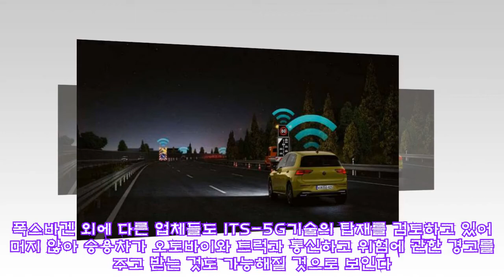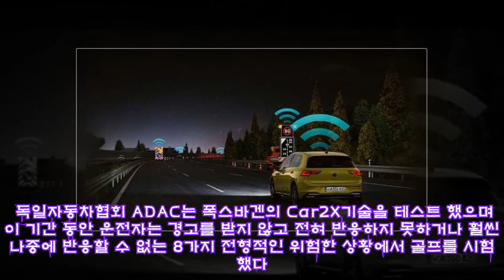폭스바겐 8세대 골프 Car2X시스템, 유로NCAP 첨단기술상 수상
폭스바겐 8세대 골프 Car2X시스템, 유로NCAP 첨단기술상 수상 ►Subscribe for more ►Donation 폭스바겐이 2020년 3월 18일, 8세대 골프 유럽시장용 모델에 표준 장비된 Car2X시스템이 유로NCAP의 어드밴스드상을 수상했다고 발표했다